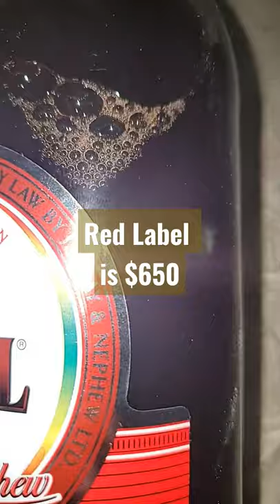Red label wine is now available in Jamaica at the supermarket island.